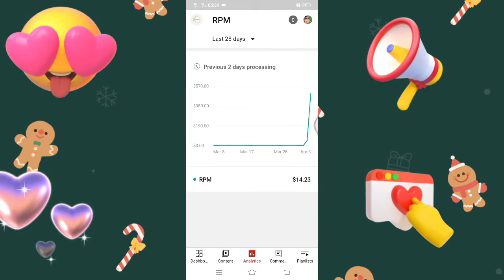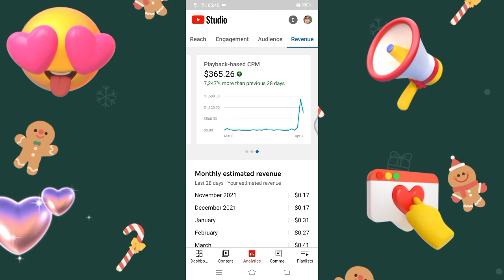[រៀនរកលុយខ្មែរ]▶ RPM នឹង CPM មួយណាធ្លាក់មុននឹងទឹកលុយ,Make money on youtube 2022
RPM នឹង CPM មួយណាធ្លាក់មុននឹងទឹកលុយ,Make money on youtube 2022
រៀនរកលុយ
រៀនរកលុយ
រៀនរក​
រកលុយ
រកលុយ free
បង្រៀនរកលុយ
រកលុយពេលទំនេរ
ទិចនិចរកលុយ
ក្បូនរកលុយ
លុយ
កម្មវិធីរកលុយ របៀបរកលុយ online គន្លឹះ រក លុយ រៀន រក លុយ របៀបរកលុយតាម internet របៀបរកលុយតាម youtube របៀប រក លុយ តាម ទូរស័ព្ទ របៀបរកលុយតាម facebook
កម្មវិធីរកលុយ
របៀបរកលុយតាម facebook
របៀបរកលុយ online
របៀបរកលុយតាម internet
របៀបរកលុយតាម youtube
របៀប រក លុយ តាម ទូរស័ព្ទ
របៀបរកលុយតាម facebook
រៀនកាត់តរូបភាពតាមទូរសព្ទ័ដៃ
រៀនកាត់តវីដេអូតាមទូរសព្ទ័ដៃ
រៀនឌីហ្សាញ
ចំណេះដឹងទូទៅ
សូមអរគុណពុកម៉ែបងប្អូនទាំងអស់គ្នាដែលបានគ្រាំទ្រនៅឆានែលរៀនរកលុយ

@រៀនបន្ថែមទៀតមានវីដេអូជាច្រើន.